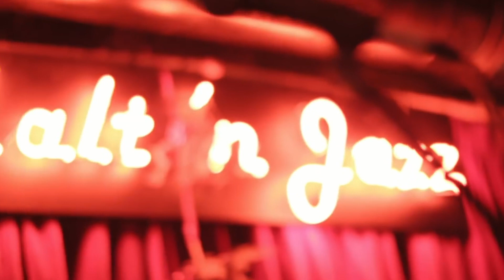Bruised Mushrooms I just want to make love to you (Cover)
Malt 'n Jazz Era